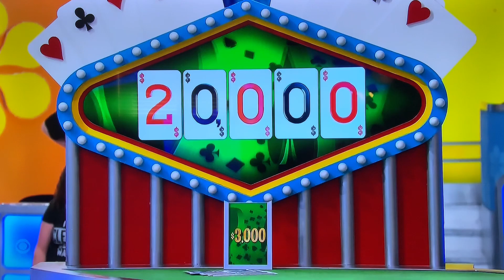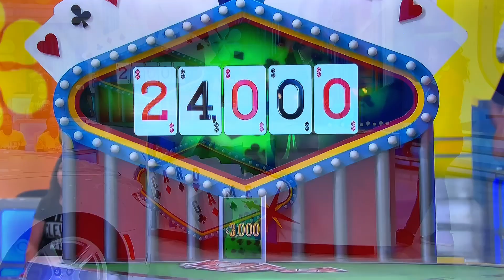TPIR ALL-NEW LIVE today Friday March 24, 2023🤯😳🤯😳🤯😳🤯😳🤯😳